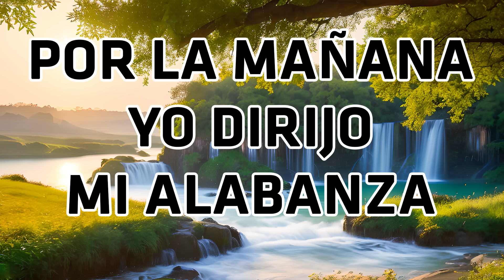Por La Mañana Yo Dirijo Mi Alabanza - Hermosos Himnos Que Ya No Se Escuchan En La Radio